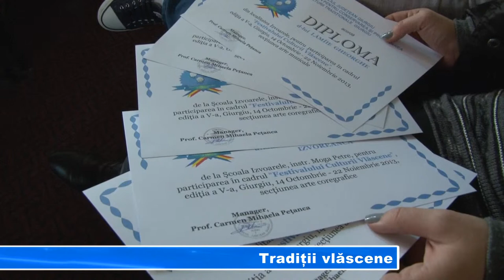TRADITII VLASCENE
Dansuri moderne și populare, momente de muzică, literatură și teatru. Acestea au fost elementele spectacolului desfășurat sâmbătă la Muzeul Poliției de Frontieră. Evenimentul a fost dedicat Zilei Naționale a României și a încheiat cea de-a cincea ediție a Festivalului Culturii Vlăscene.